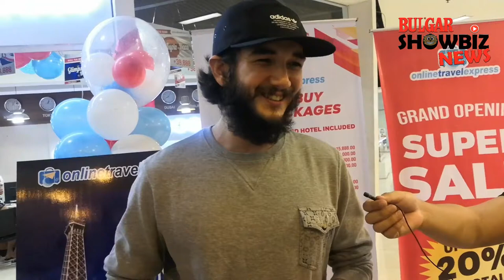Misis ng basketbolista, wanted sa panloloko ng P6 Milyon kay Matt at sa asawa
Misis ng basketbolista, wanted sa panloloko ng P6 Milyon kay Matt at sa asawa.. Chika pa more by Ateng Janiz